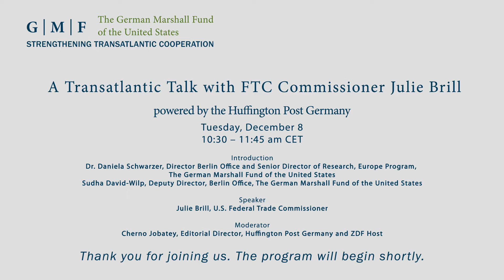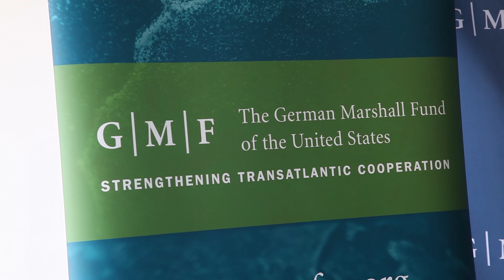A Transatlantic Talk with Julie Brill on Privacy and Security in a Digital Age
Daniela Schwarzer, Director Berlin Office and Senior Director of Research, Europe Program, The German Marshall Fund of the United States
Sudha David-Wilp, Deputy Director, Berlin Office, The German Marshall Fund of the United States
Speaker

Julie Brill, U.S. Federal Trade Commissioner
Moderator

Cherno Jobatey, Editorial Director, Huffington Post Germany and ZDF Host